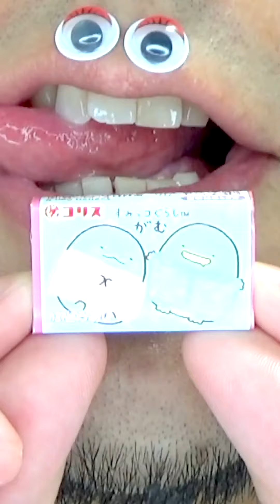Shasuke8b ASMR Delicious Foods Challenge 😋😋😋